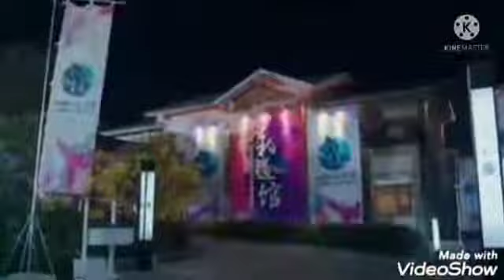Tum se bhi ziyada tum se piyar kia hai song the whirlwind girl couple Chen xiang 💖 Yu yuexi video